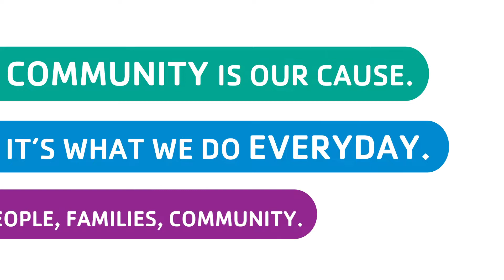LGYMCA Donor Video 2019 FINAL